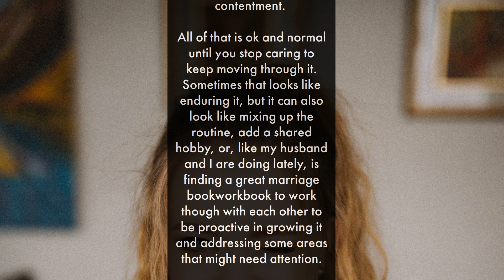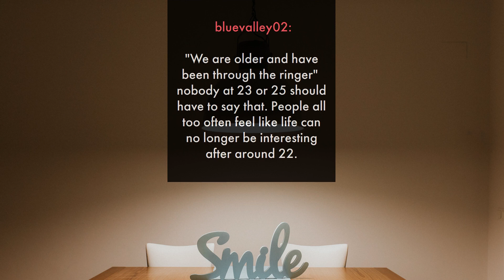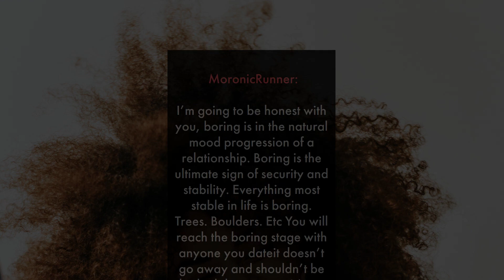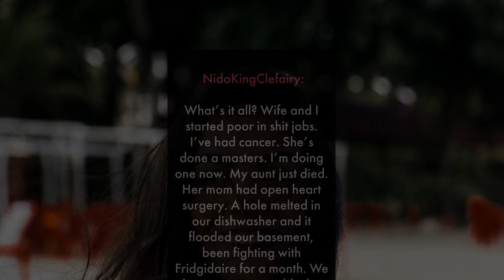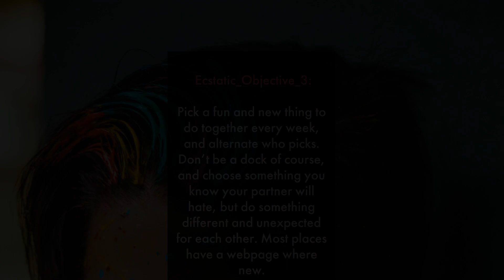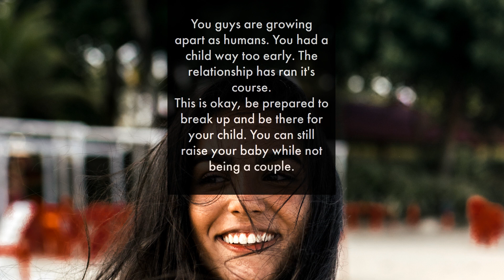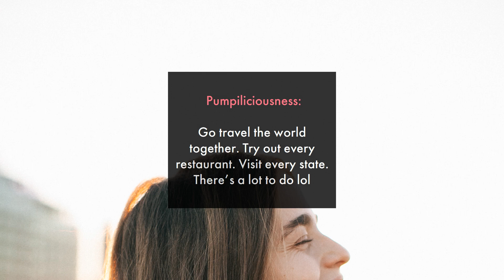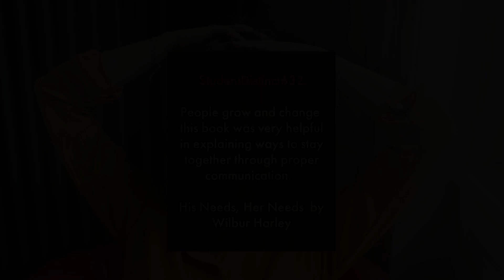Keep the Romance Alive! Reignite the Spark in 6 Years! | Life Stories on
Revive the spark in your 6 year relationship with these fun and creative ideas!

👍👍👍 Discover the key to lasting relationships with our next must-watch video!